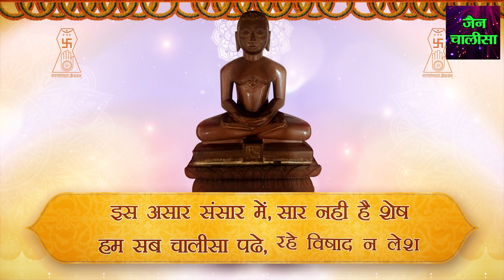इस चालीसा का पाठ करने से दुर्भाग्य,दरिद्रता ,भूत -प्रेत का प्रकोप व असाध्य रोग कभी नहीं आते हैं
► Album - Shri Sumatinath Chalisa
► Song - Shri Sumatinath Chalisa
► Singer - Chetna Shukla
► Lyrics - Traditional
➤ Label - Vianet Media
➤ Sub Label  - Namokar
8985-JNS_VNM
2260-TDVT-1925